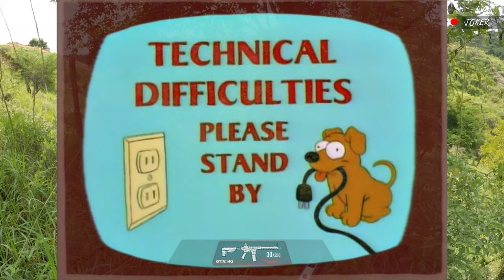ATAQUE ZOMBIE P1 | COVID 19 | AÑO 2035 | AIRSOFT GAMEPLAY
💣MY AIRSOFT SETUP:
📹 HELMET CAM: GOPRO HERO 5
🎬SCOPECAM: FOXEER LENGEND 2 +
🤖SELFICAM: GOPRO SESSION 5
🔫REPLICA: KRYTAC MK2 CRB - G&G PREDATOR🏹

En esta ocasión traemos una partida bastante entretenida, en la cual estamos en un futuro distópico en el cual  la pandemia del covid 19 avanzó y evolucionó tanto que llegamos a una apocalipsis zombie, espero que disfruten el video gameplay tanto como yo disfrute jugando esta partida. Saludos!